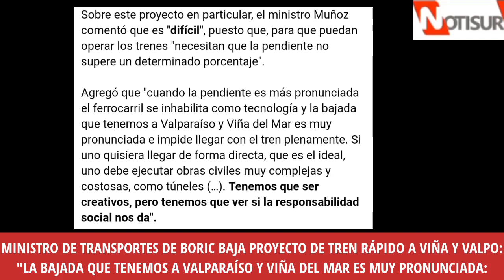Gobierno prácticamente baja proyecto de tren Stgo Valpo porque la bajada a Viña "es muy pronunciada"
Ministro de Transportes.